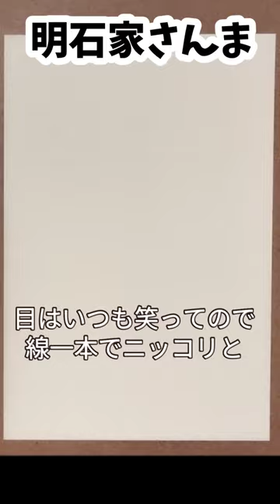さんまさんの描き方